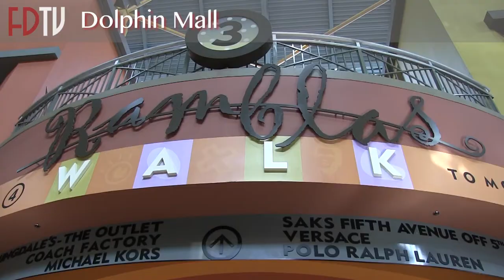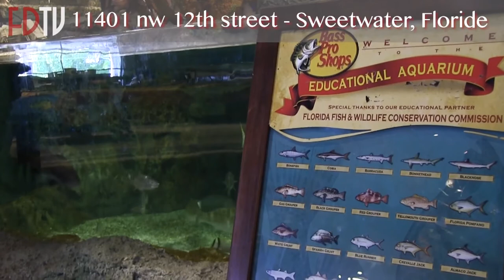le Dolphin Mall de Miami